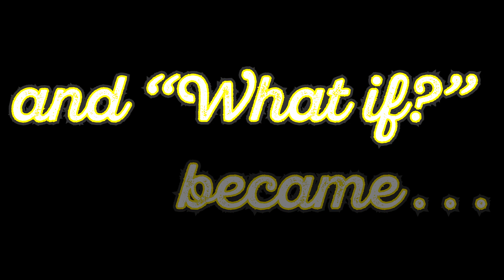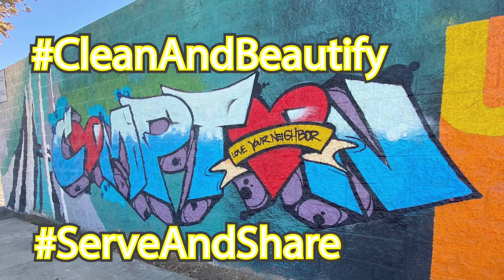What If . . . ?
. . . we united to achieve one goal together: no trash in Compton.

And "What If . . ." became . . .